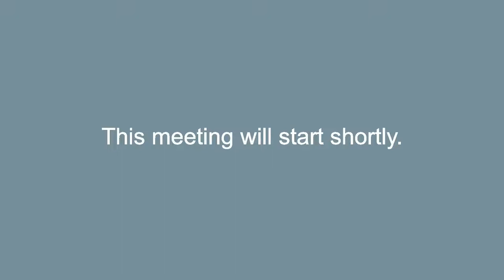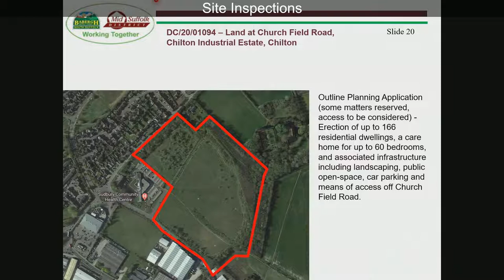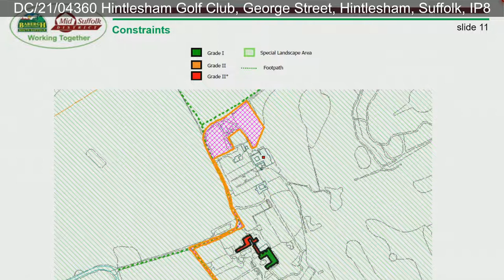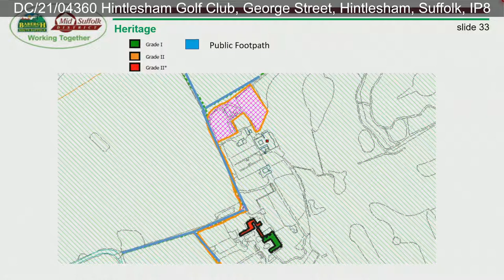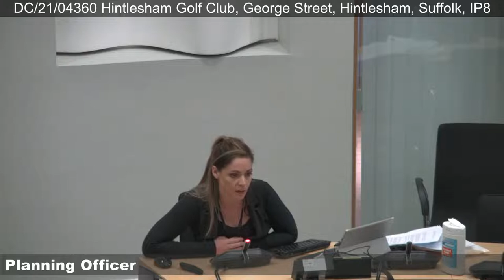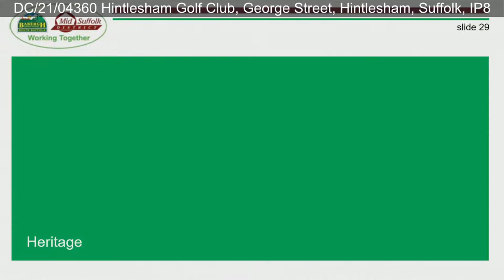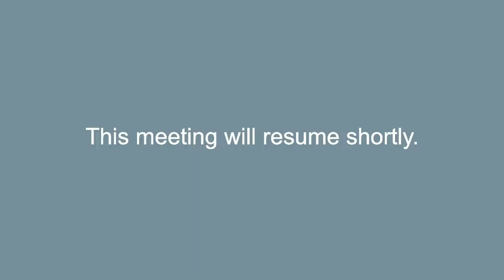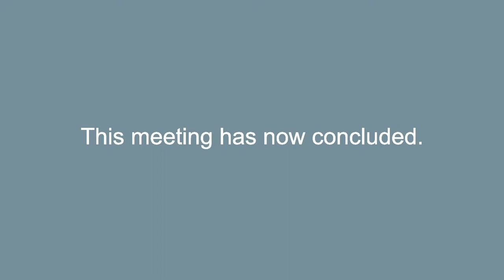Babergh Planning Committee Meeting - 30/03/2022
Live broadcast of the meeting of Babergh's Planning Committee on Wednesday 30 March  2022, considering applications in East Bergholt and Hintlesham.